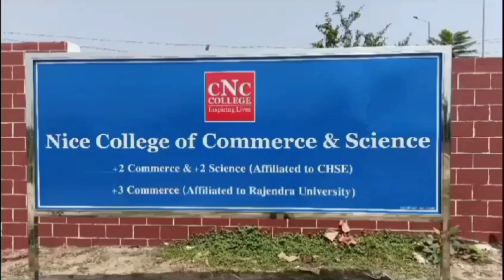ସୁନ୍ଦରଗଡ଼ରେ ଗୋଠଛଡ଼ା ଦନ୍ତାହାତୀର ଉପଦ୍ରବ/@koshalaprabaha2399